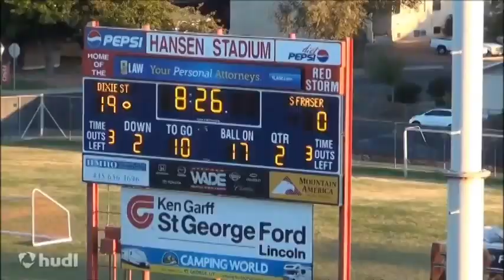Mitchell Barnett (R)So. Highlights 2016 CFL Draft Prospect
Simon Fraser University football
NCAA div II
Mitchell Barnett #35

Season statistics
Tackles:70 (6th in GNAC)
TFL's: 8
Sacks:2
PBU:1
INT:1
FF:1
FR:3